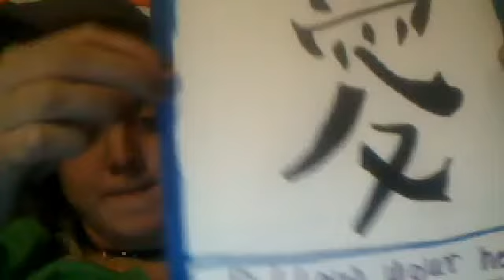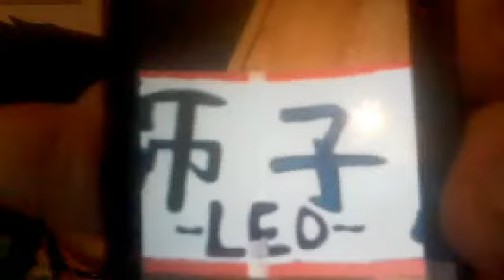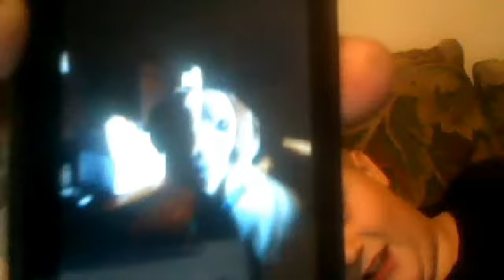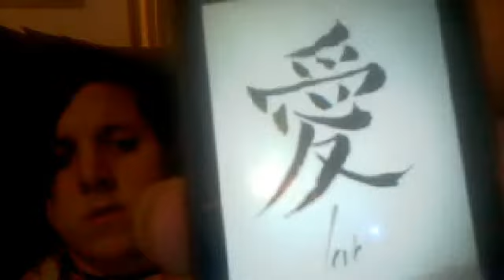my drawing/boy trouble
haha i draw asian symbols, and i need your opinion on if i should tell my crush how i feel bout him?